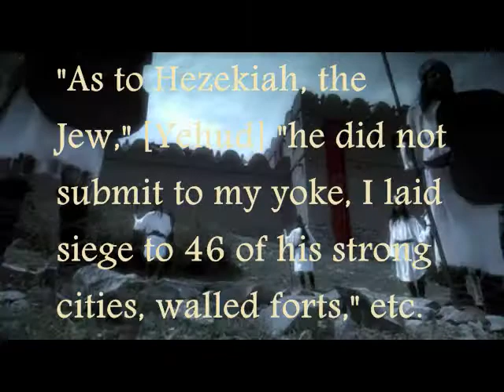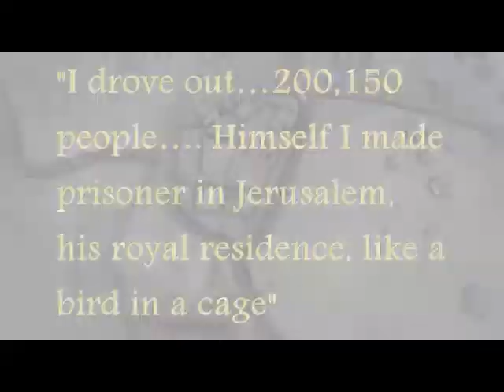Historical Revisionism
14-12 = part 125 of series

The writers of the Bible were less concerned with historical accuracy than with allegorical tales with a purpose. The accepted view is that the Deuteronomistic historian redacted earlier works. Their revision of history aimed to maintain the national cultural and religious identity of Israel following a series of devastating military defeats. The northern kingdom had fallen in 722 BCE. The southern kingdom, comprising the remaining tribes of Judah and Benjamin, were reduced to vassal status following the siege of Jerusalem in 701 BCE. Ultimately, the Assyrians and Judah fell to the neo-Babylonian empire in 587-586 BCE.
including:
Moses and the Exodus

This is part of a series illustrating a Yale University course on the Hebrew Bible. The full course can be found here: